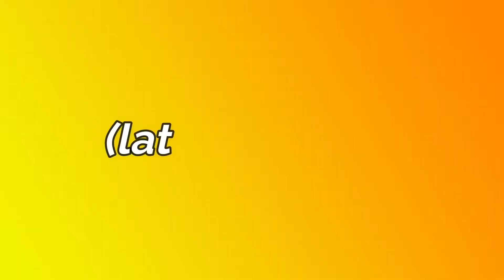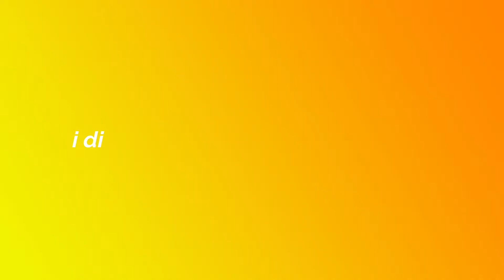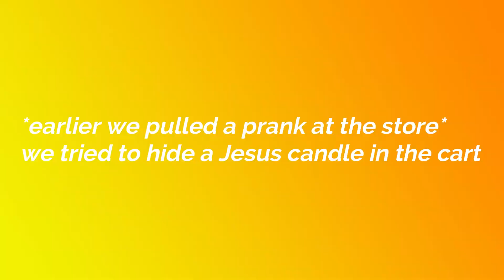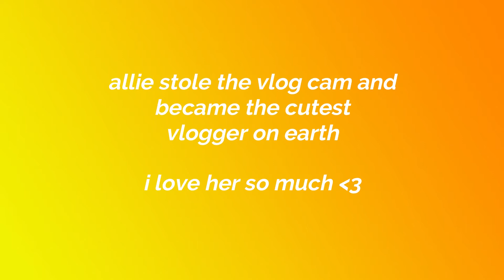ROAD TRIP ALL NIGHTER !!!!!!!!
Hey guys! I know it has been a while since I've uploaded, but I recently went to North Carolina and am working on editing the footage! This is day one of the trip, where we all literally got no sleep so we were super tired and acting weird. Hope you find it as funny as I do!

Quick side note: I genuinely love my sisters with my whole heart and watching these videos makes me miss them so much.